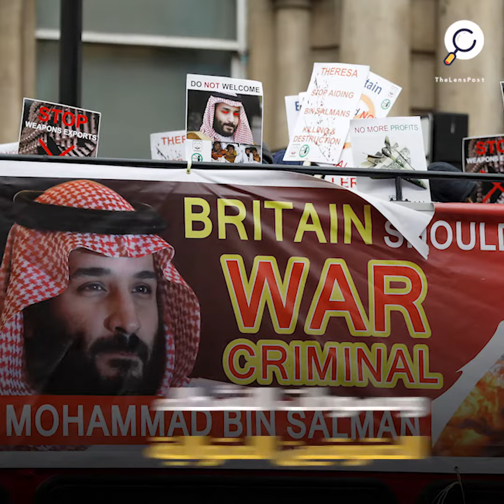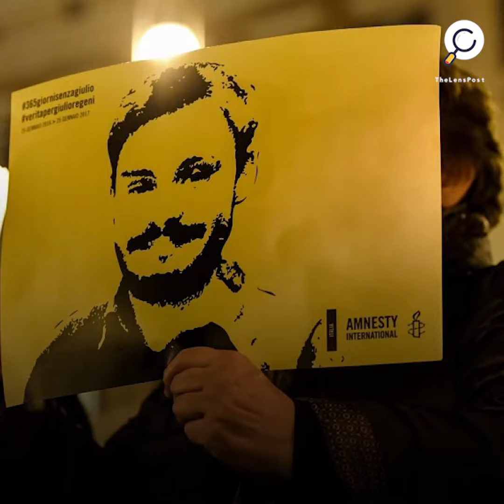البرلمان الأوروبي يطالب بتشديد منع تسليح الدول القمعية "الإمارات والسعودية".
تعرف على التفاصيل👇